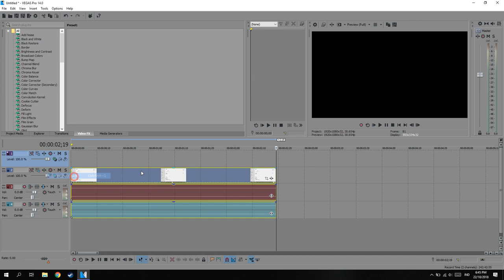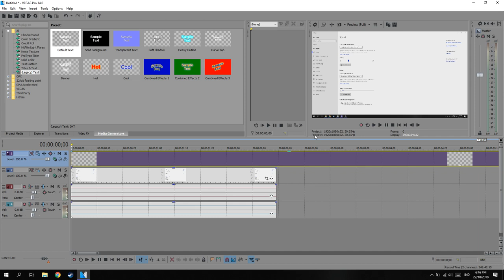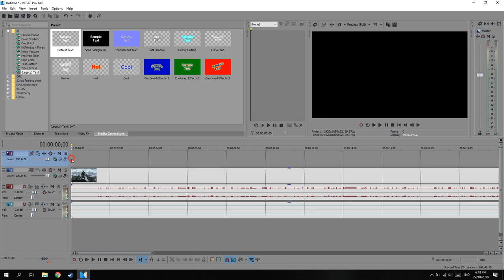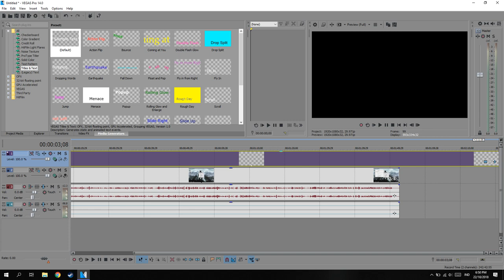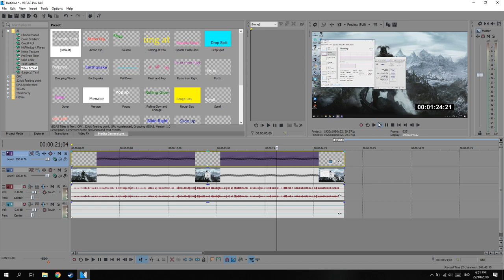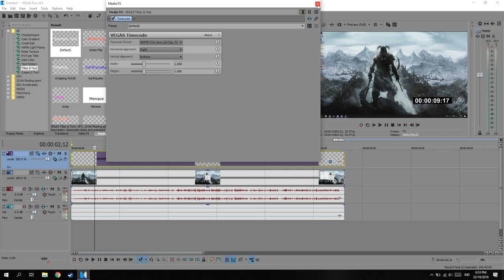Cara Membuat Timer di VEGAS!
oke bang,kali ini guwek akan memberikan tutorial bagaimana cara membuat timer di vegas,nah timer ini bisa jadi banyak banget kegunaannya,kalo untuk saya pastinya untuk membuat video perbandingan performa yang mungkin nantinya bakal jadi konten di channel ini XD

PSU : Gardu Listik
VGA : Bawaaan Mobo
FAN : Kipas Turbin
Processor : AMD Athlon x64 0.1 GHz
Motherboard : Motherboard Mati
HDD : Harddisk PS2
Casing : Kardus&Triplek
Monitor : GG 55 inch Curved Edition
Memory: 128MB Cap Tiga Setang
Headset : Samsul Wireless Edition(Emang gak ada kabel,karena digunting)
Mouse: Virtual Mouse
Keyboard: Virtual Keyboard
Kursi: Kursi Taman